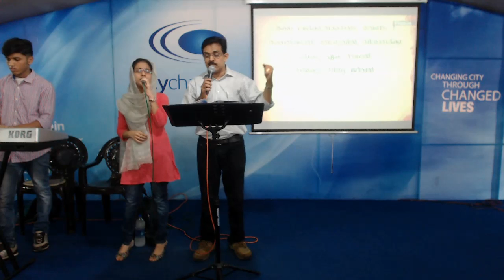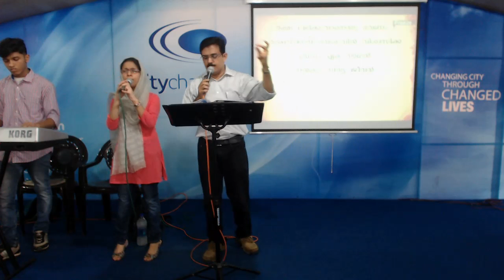Short Message 22 5 2016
Ps.Samson Kottoor Short Messages
City Changers Church
Tripunithura